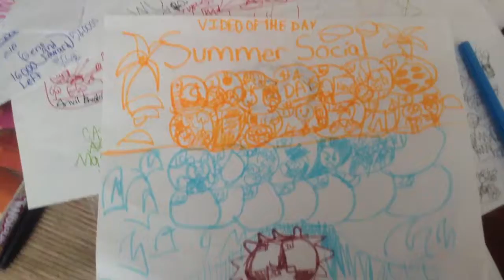( Summer Social ) Video Of The Day 21: 9+10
What's 9+10?